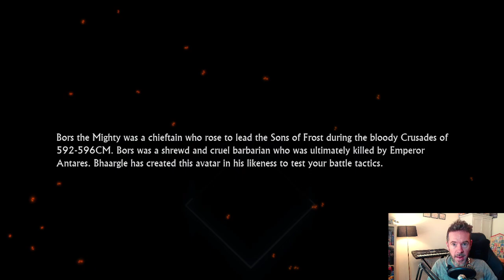The Dungeons Update has arrived!